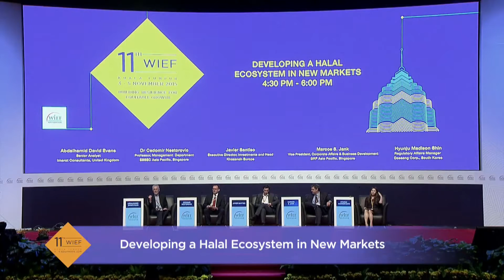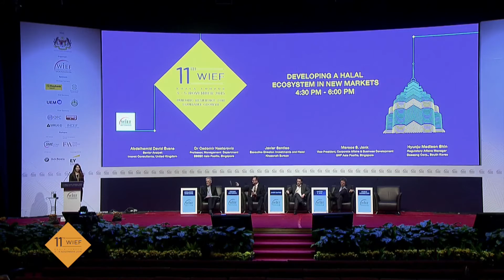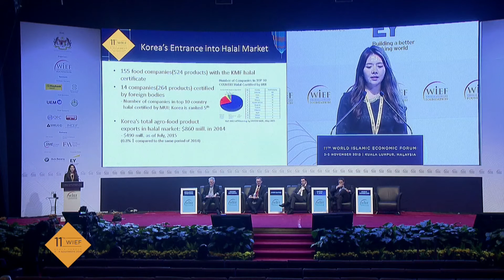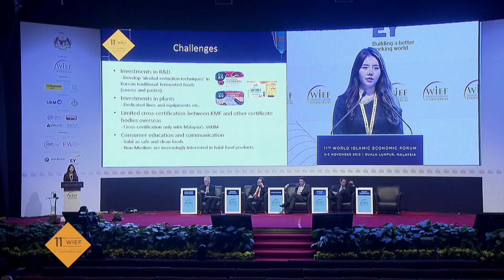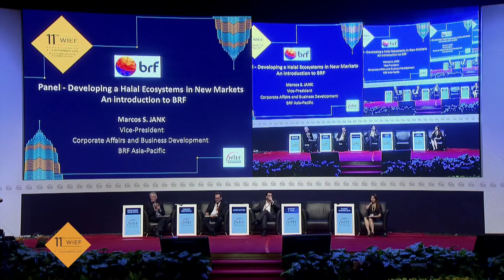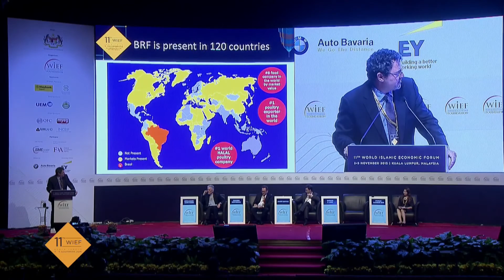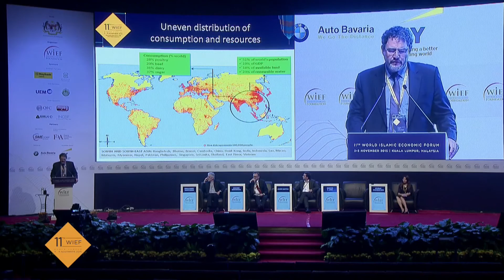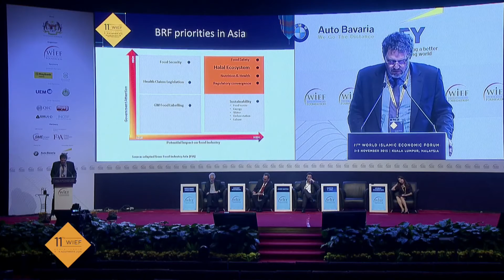3 Nov Panel Discussion: Developing a Halal Ecosystem in New Markets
Countries wanting to capitalise on the burgeoning Halal industry are sprouting like mushrooms. But they fall short of sustaining its momentum due to institutional policies that continue to impede its progress. What are the right policy changes that can create a strong and sustainable Halal ecosystem in these new markets?
Venue: Plenary Hall, Level 1, Kuala Lumpur Convention Centre

Speakers
Dr Cedomir Nestorovic
Javier Santiso
Marcos S. Jank
Hyunju Madison Shin

Moderator
Abdalhamid David Evans